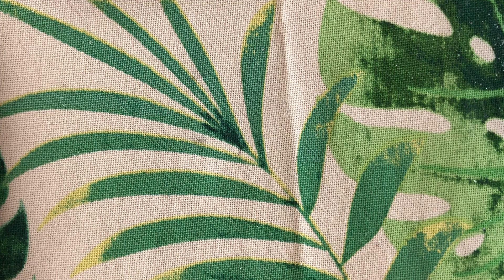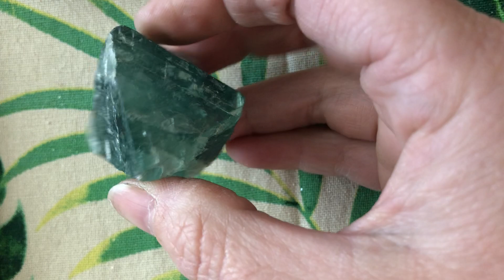Mineral Cleavage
This video will demonstrate minerals and the breaking patterns they exhibit.

Created by:
Kiersti Ford, MS, PG